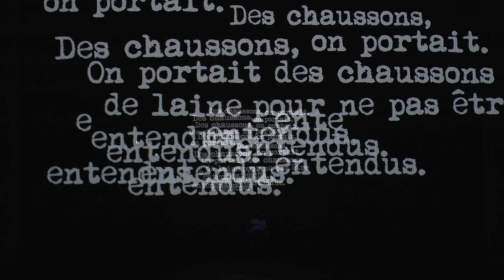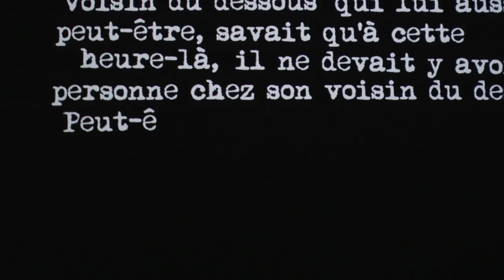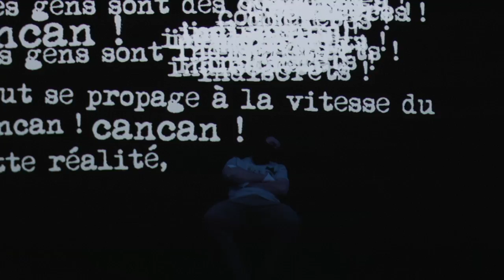8/Chinelas, usábamos/Avenida de los Incas 3518/Fernando Fiszbein/Le Balcon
Opéra de Fernando Fiszbein
Direction musicale : Maxime Pascal
Mise en scène : Jacques Osinski

Scénographie/Vidéo : Yann Chapotel
Assistante Mise en scène : Valérie Nègre
Projection sonore : Florent Derex
Lumières : Catherine Verheyde
Accessoires et costumes : Hélène Kritikos
Réalisation informatique musicale : Augustin Muller
avec
Rita Garcia : Élise Chauvin
Raul Garcia : Florent Baffi
Diego : Pablo Ramos Monroy
Pablo : Sydney Fierro
Nico : Guilhem Terrail
Alma : Camille Merckx/Elise Dabrowski
Ricardo : Romain Pascal
Santiago Garcia : Manuel Flaiszman
Récitant : Johan Leysen

Ensemble Le Balcon

Claire Luquiens, flûte
Ghislain Roffat, clarinette
Fanny Vicens, bandonéon
Juliette Herbert, saxophone
Benjamin Locher, cor
Henri Deléger, trompette
Mathieu Adam, trombone
Akino Kamiya, percussions
Benoît Maurin, perscussions
Alphonse Cemin, piano
Valentin Broucke, violon
Andre Malakhov, alto
Askar Ishangaliyev, violoncelle
Simon Guidicelli, contrebasse

Captation vidéo/Montage : Yann Chapotel
Mixage : Martin Fouilleul